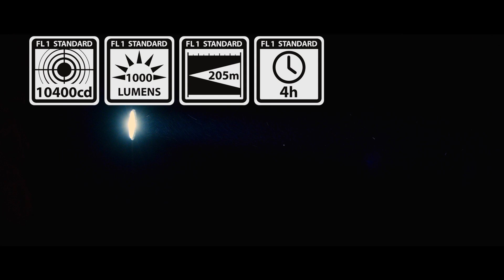18000 vs 1000 lumenów | Ściema czy nie? Zaufaj normie ANSI PLATO FL1! | Mactronic.pl [ENG SUB]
PLATO, czyli Amerykańska Organizacja Handlu Oświetleniem Przenośnym, do której należy Mactronic, opublikowała normę ANSI/PLATO FL 1-2016 określającą podstawowe parametry wydajnościowe latarek.

Norma ANSI/PLATO FL 1 to jednolity sposób definiowania, mierzenia i oznaczania podstawowych parametrów wydajnościowych latarek. Dzięki jasno określonym sposobom testowania i oznaczania zarówno sprzedawcom, jak i konsumentom łatwiej jest zrozumieć jaką wydajność oferuje dany produkt.

PLATO FL 1 pozwala na porównywanie parametrów wydajnościowych latarek, ułatwiając w ten sposób podejmowanie optymalnych decyzji zakupowych.